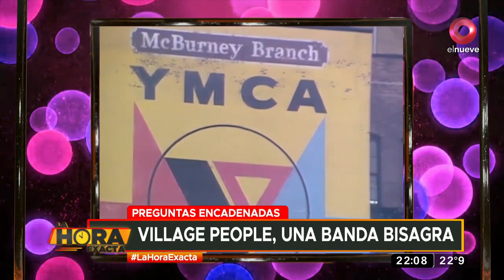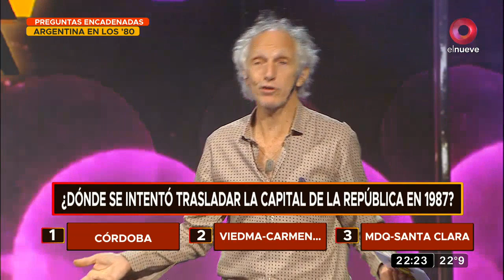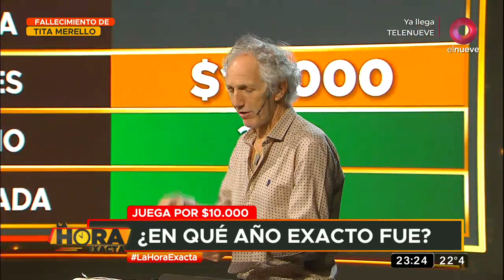La Hora Exacta: Programa del 08 de Diciembre de 2021